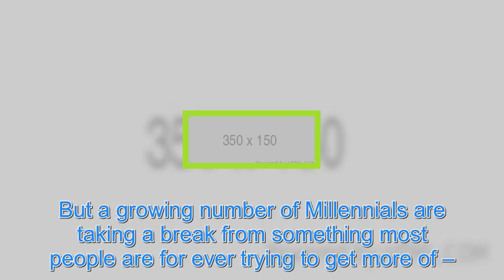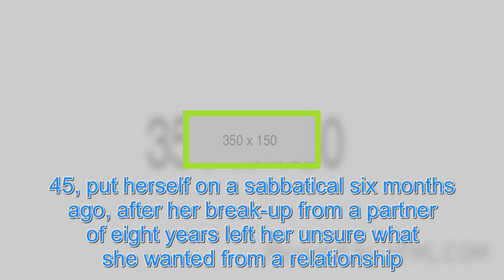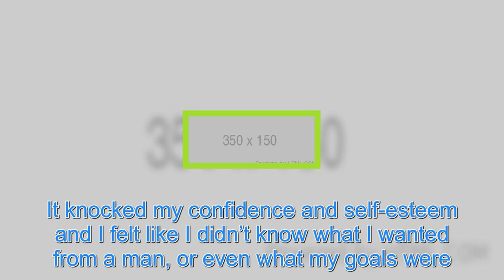As a growing number of Millennials are taking a break from nookie, we meet three Sun readers who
YOU have probably heard of a work sabbatical – an extended period of paid leave from your job. But a growing number of Millennials are taking a break from something most people are for ever trying to get more of –. James Lincoln These three women all pledged to steer clear of and said that the decis